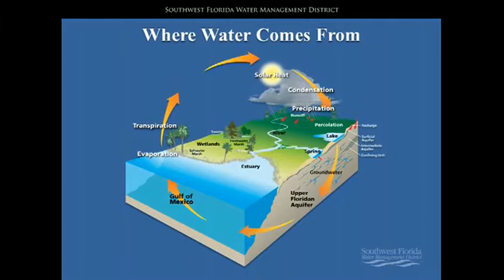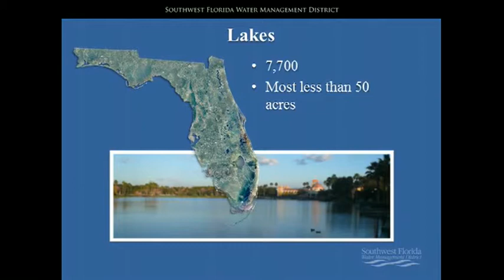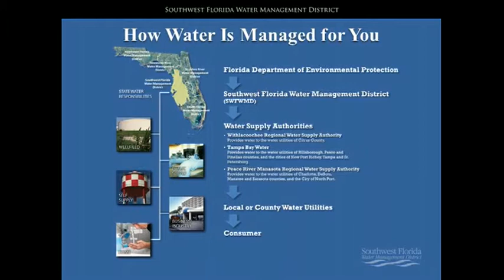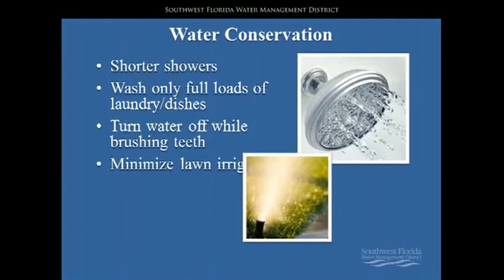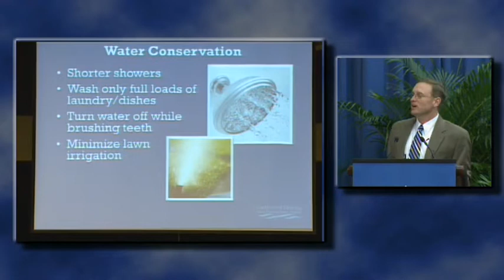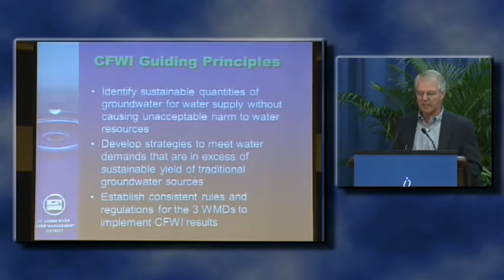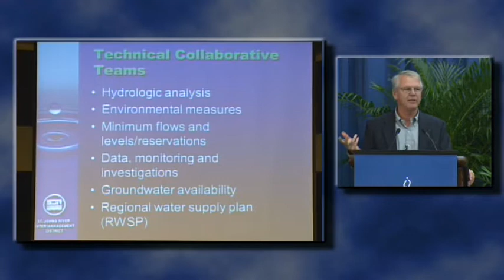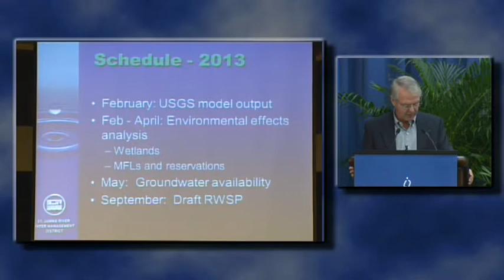Water and Florida's Future: Will There Be Enough Water?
Mr. Ken Herd, Tom Bartol discusses Will There Be Enough Water for the Spring 2013 Symposium at UCF
Water and Florida's Future

Ken Herd
South Florida Water Mgmt. District

Tom Bartol, P.E.
Bureau Chief, St. Johns River Water Management District

Charles Shinn
Director, Government & Community Affairs
Florida Farm Bureau Federation